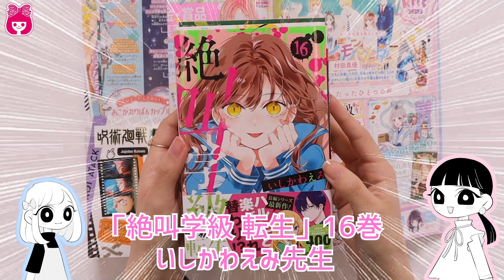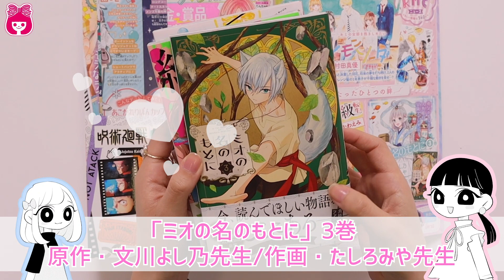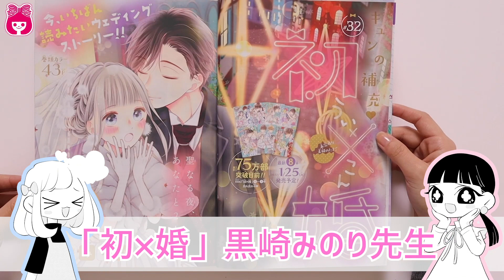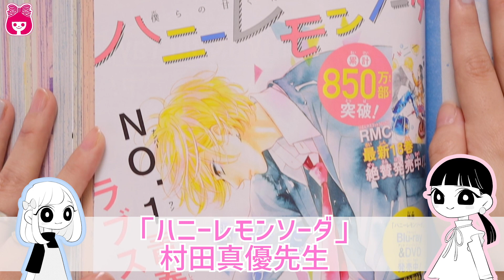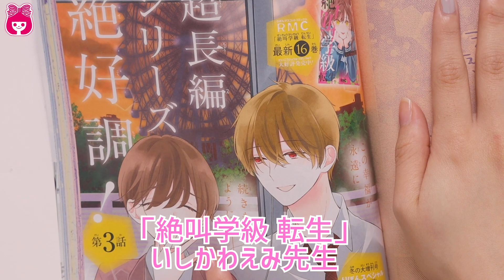【本誌紹介】りぼん1月号表紙は黒崎みのり先生「初×婚」♡14作品のトビラ＆記事をちょい見せ！｜りぼんチャンネル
巻頭カラーは村田真優先生の「ハニーレモンソーダ」

◆りぼん最新号は12月1日(水)発売♪
お近くの本屋さん、またはここから買えるよ♪

イラスト／行方不明